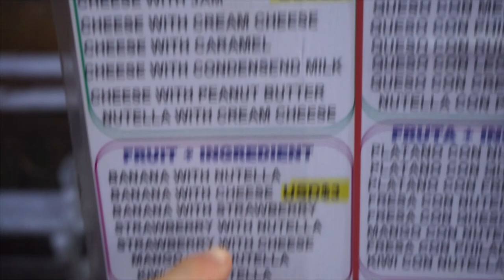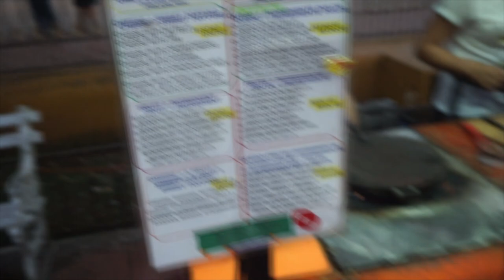Pro Eater Vs Mexican Food Buffet With Traditional Aztec Food | Chichén Itzá Food Tour | Must See!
Mexico is famous for it's food, culture and amazing people! Today we get to try an Aztec Buffet and visit the 8th wonder of the world, the famous Chichén Itzá, as well as many other great sights in Yucatan Mexico! Tune in for this must see day of eating and touring as we explore Mexico's best sights with my friend Alessandra !
This was filmed Dec 2020.

SEND ME STUFF :
Joel Hansen
CANADA